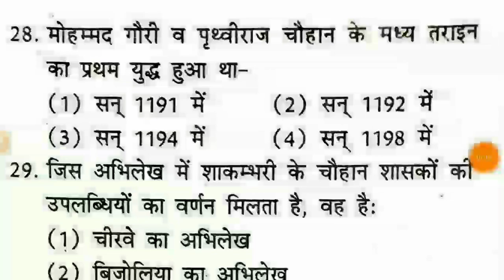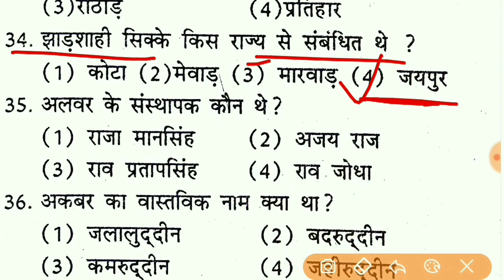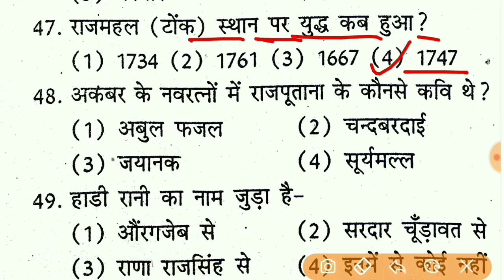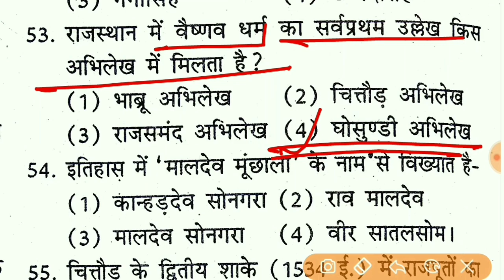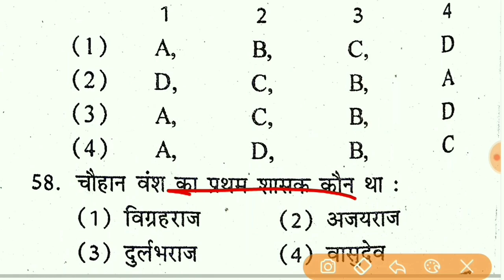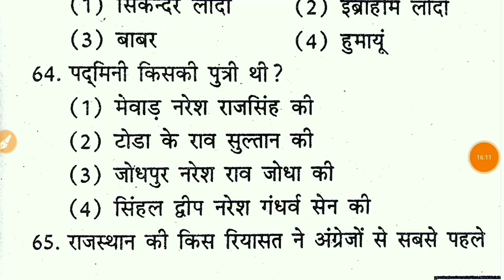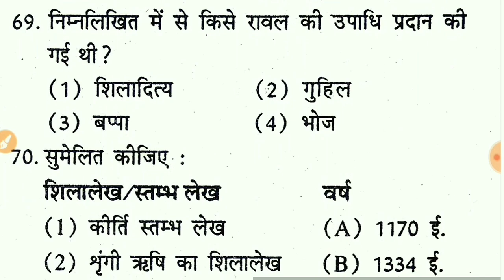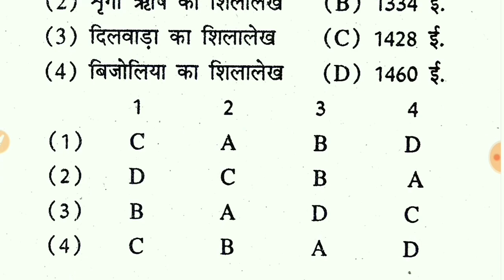Rajasthan Gk Important Questions : Rajasthan All Competitive Important Question Gk Tricks Education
Rajasthan Gk Important Questions : Rajasthan All Competitive Important Question By Gk Tricks Education

✍️✍️विज्ञान की सर्वोत्तम पुस्तक✍️✍️
[ Suggested by GK trick Education ]

rajasthan gk important quiz,

GK Tricks,
GKTricks